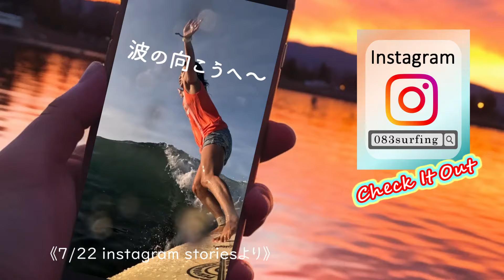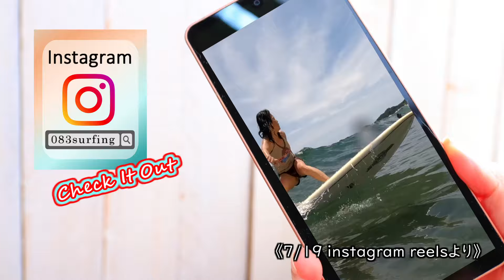台風3号通過後の強風波【生見海岸】おばさんサーフィン【ミッドレングス】Surfing Midlength Japan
宍喰海岸(徳島県海部郡)狙いだったのですが
干潮の時間に合わず本日も高知生見で波乗り！
強風でボードコントロールが難しかったですが
よろしければ是非最後までご覧下さい！
【083surfing : No.224】

大阪出身、四国在住アラフィフサーファーです。
約20年前、海辺の田舎へ移住してきました。
[ロングボード]
ドナルド タカヤマ / イン ザ ピンク
[ミッドレングス]
ウォルデン / ミニメガマジック

I'm around 50 surfer.
I moved to the countryside 20 years ago.
[Longboard]
Donald Takayama / In The Pink
[Midlength]
Walden / Mini Mega Magic

▼関連動画も是非ご覧ください！！
アラフィフからのトップターン練習【ミッドレングス】おばさんサーフィン【生見海岸】Surfing Midlength Japan

【台風6号】徳島宍喰河口＆リーフ🌊おばさんサーフィン Surfing Midlength longboard Japan

著作者：starline／出典：Freepik